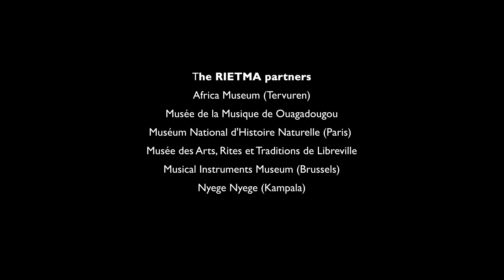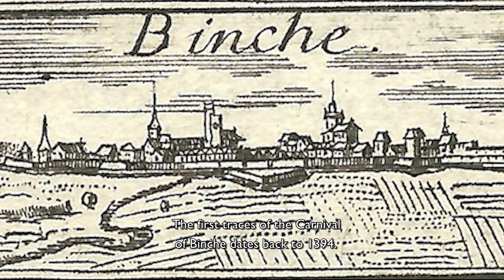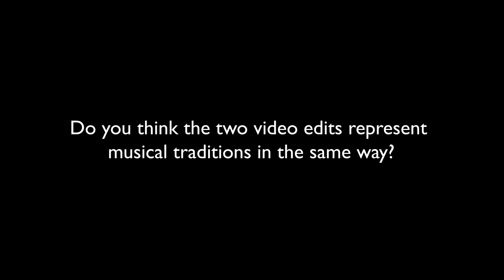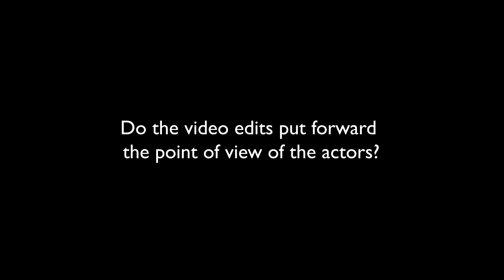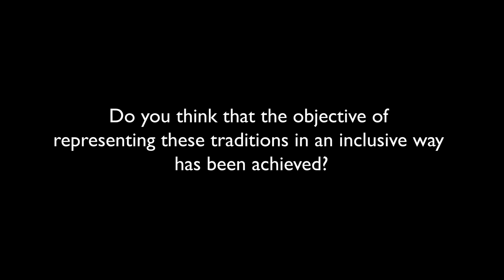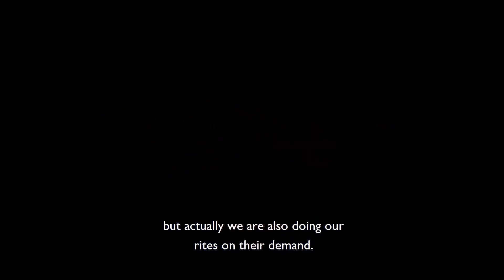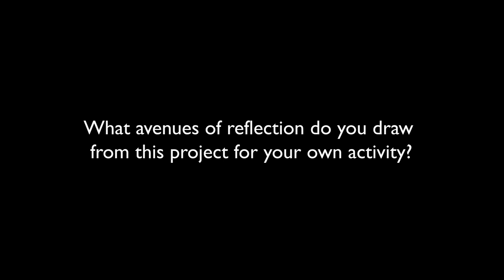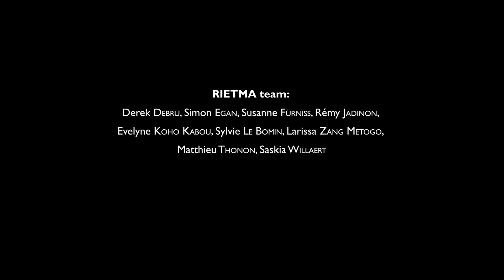Through the eyes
Le film Through the Eyes présente deux pratiques musicales issues de traditions orales : la cérémonie thérapeutique de l’Elombo au Gabon et le Carnaval de Binche en Belgique.

Le film adopte une même approche pour ces deux rituels pratiqués sur des continents différents. Il veut ainsi aborder la question de la représentation de la culture par la musique, à travers les divergences et surtout les similitudes qui existent entre ces deux traditions.

Le film Through the Eyes est le fruit du projet RIETMA – Réseau international d’Étude des Traditions musicales africaines. Le projet avait pour objectif de croiser les regards d’africanologues et de professionnels de la culture, Africains et Européens, pour mettre en parallèle les représentations musicales issues de traditions orales. L’objectif était de proposer un mode inclusif de représentation des traditions qui empêcherait toute forme d’exotisme ou de réduction dans la représentation de l’autre.